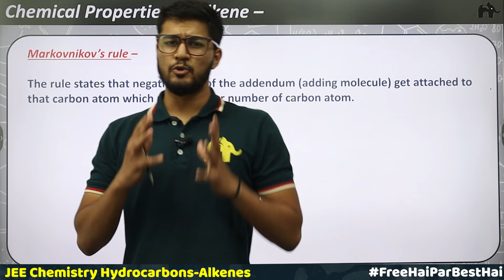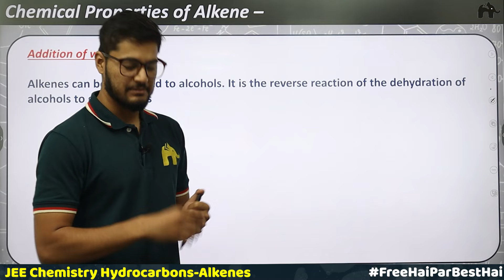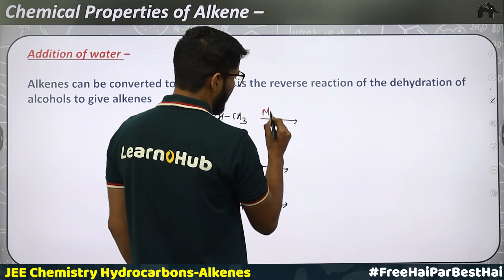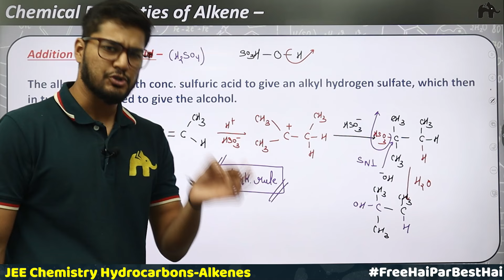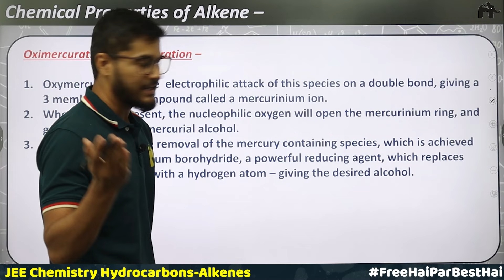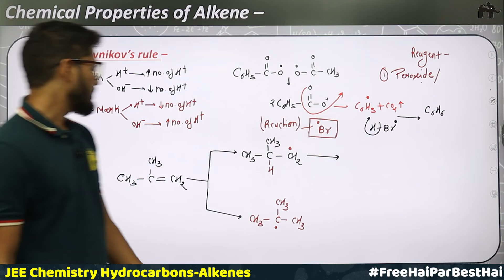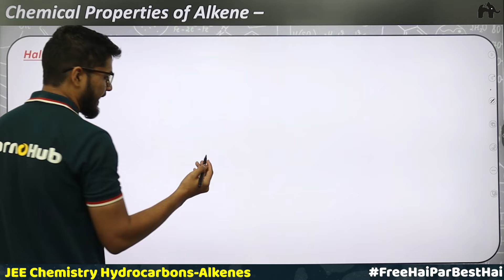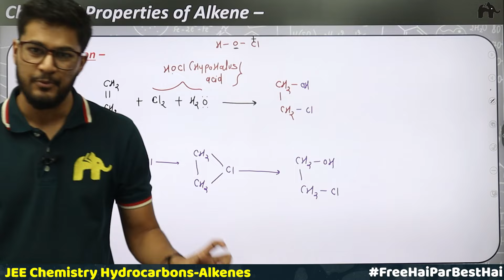Hydrocarbons Class 11 Chemistry JEE | NCERT Chapter 13 | Oxymercuration De-mercuration #3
Hydrocarbons NCERT Chapter 13 Class 11 Chemistry  JEE

Timestamp:
0:00 Introduction
0:49 Chemical properties of Alkenes

HydrocarbonsChemistryJEE